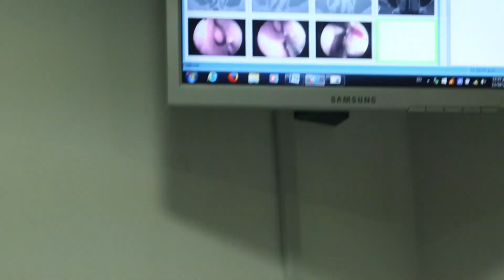Doctora venezolana crea una técnica para cirugía de nariz sin bisturí ni dolor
La aplicación del tratamiento es rápida; se necesitan menos de dos horas, entre la preparación del paciente y el procedimiento, que se efectúa en 10 minutos.